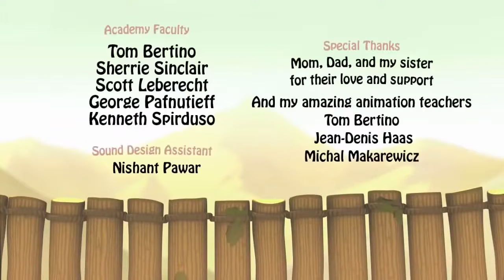Animated Short Film With Moral Lesson Award Winning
Animated short film, animated short film for kids, animated short film funny, animated short film pixar, animated short films award winning, animated short film oscar winner, animated short film with moral lesson

Topic Related
anime dub
anime coub
anime dub
anime dubbed
anime episode 1 English dub
anime wallpaper
anime English
new anime episode 1 English dubbed, anime episode 1 English dubbed 2020, animedub, anime episode 1 English dub magic, episode 1 English dub, anime English dubbed full episodes, anime all episode